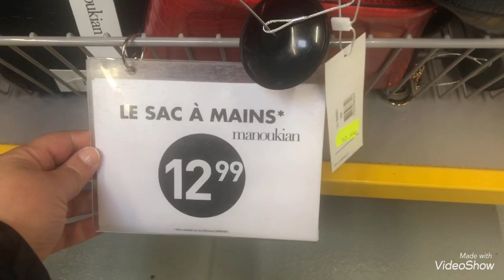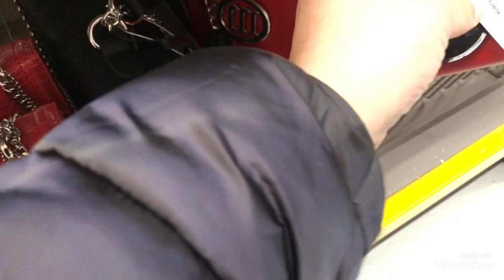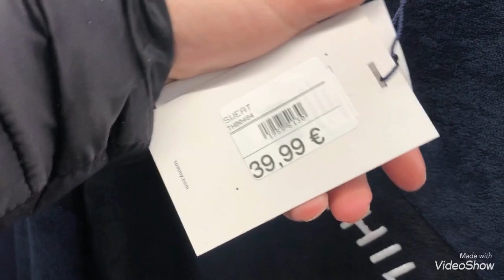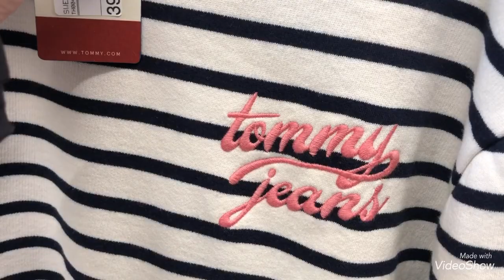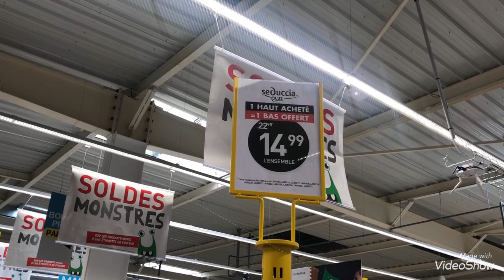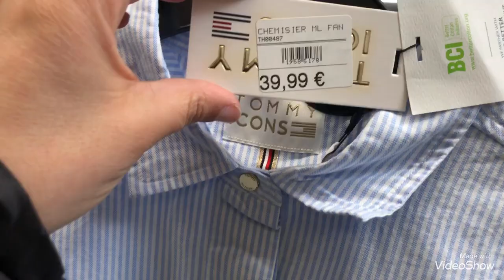STOKOMANI : NOUVEAUTES VÊTEMENTS MARQUES 13 février 2021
Stokomani